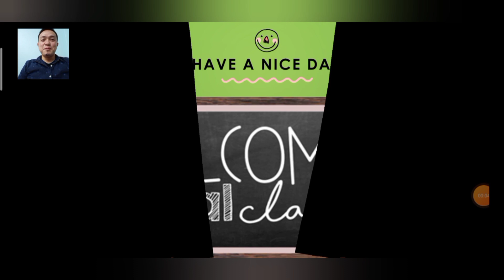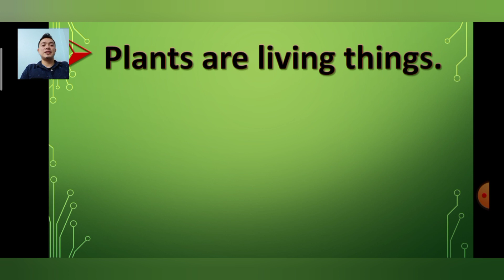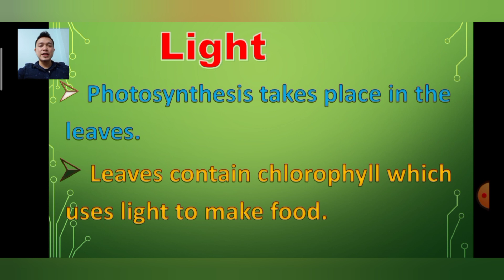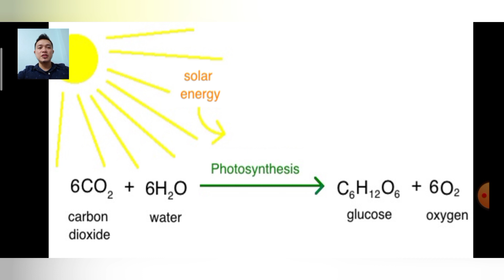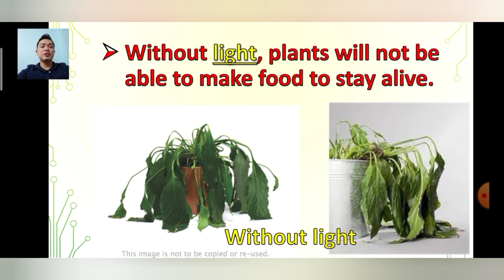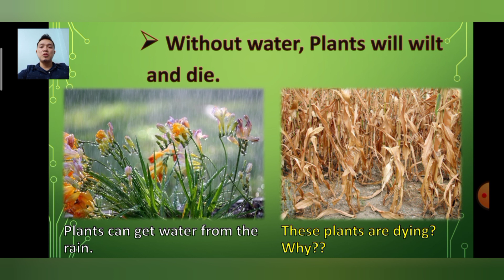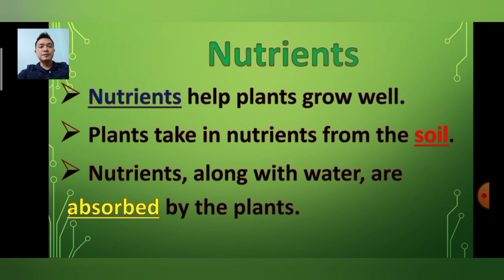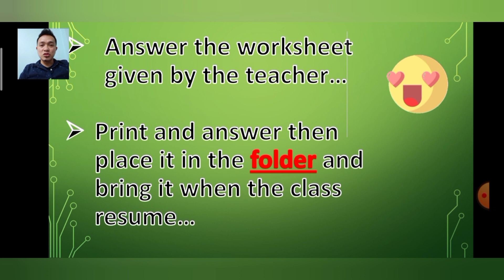Plant needs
This video lesson explains Plant needs to young students with basic animations and pictures.